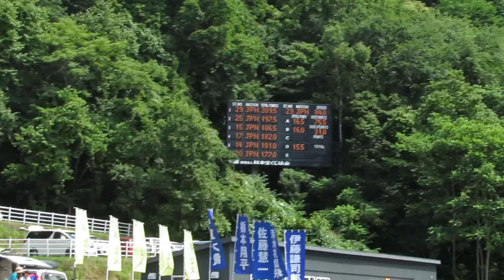松橋亜希 選手 2018宮の森チャレンジカップ ２本目 75.5メーター 2018/08/05(日) 宮の森ジャンプ競技場